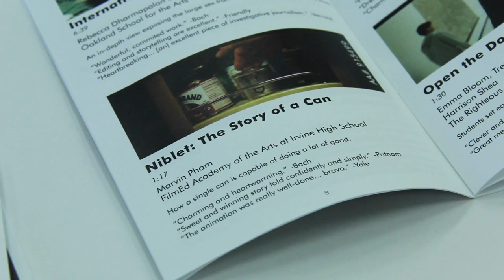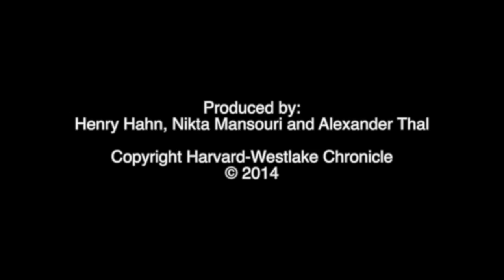Harvard-Westlake Film Festival 2014